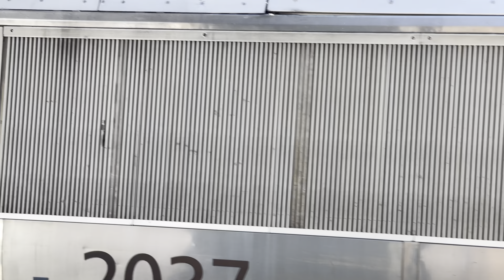[AMTK/MBTA] Railfanning at Boston South Station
After a slightly unsuccessful trip to PAX East 2022, I spent the rest of my afternoon at Boston South Station watching the parade of MBTA going in and out of the station. I even saw one of the rebuilt F40PH-3s. Hope you enjoy!